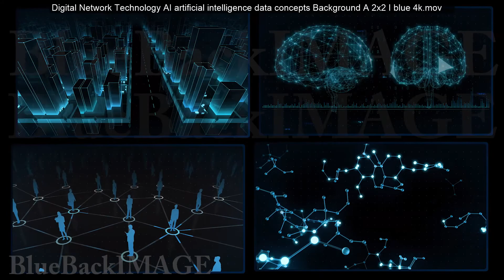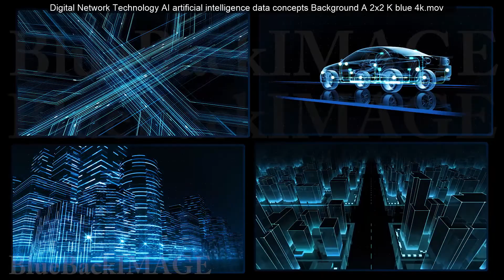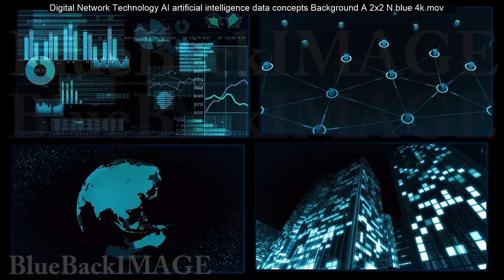Digital Network Technology AI artificial intelligence data concepts Background A 2x2 O green 4k merg